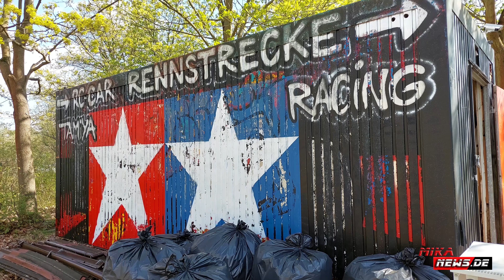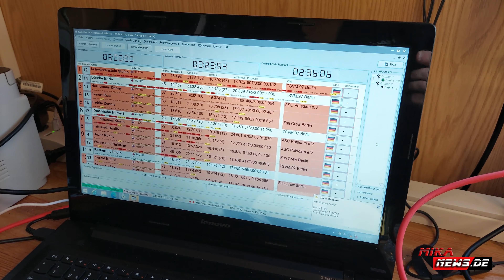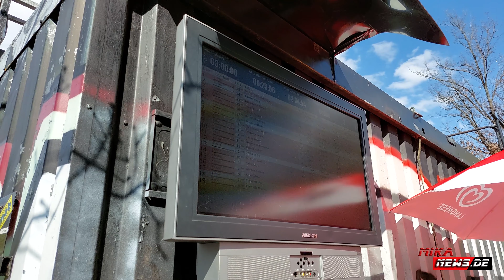RC Car Rennstrecke in Berlin - RC Motorsport in der deutschen Hauptstadt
Es gibt auch in Berlin zwei Onroadstrecken für Elektro Tourenwagen. Eine davon liegt in Lichterade in der Osdorfer Straße. Diese Strecke zeige ich euch hier im Video.